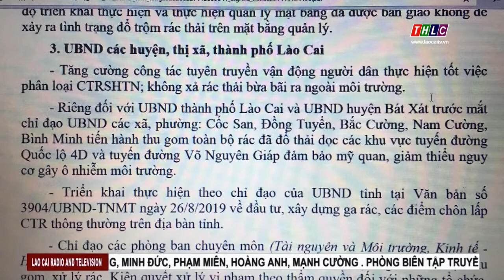Cần sớm xử lý tình trạng đổ trộm rác thải dọc 2 bên đường Võ Nguyên Giáp| THLC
Laocaitv.vn - Thành phố Lào Cai đang hướng tới xây dựng đô thị văn minh, hiện đại, phấn đấu trong năm 2020 sẽ đạt đô thị loại I. Tuy nhiên, việc đổ rác thải xây dựng, rác thải sinh hoạt bừa bãi, tại một số khu vực trên tuyến đường Võ Nguyên Giáp, gây mất mỹ quan, làm ảnh hưởng đến môi trường và cuộc sống sinh hoạt của người dân, đồng thời đi ngược lại những gì mà thành phố Lào Cai đang hướng tới.
Đài Phát thanh - Truyền hình Lào Cai